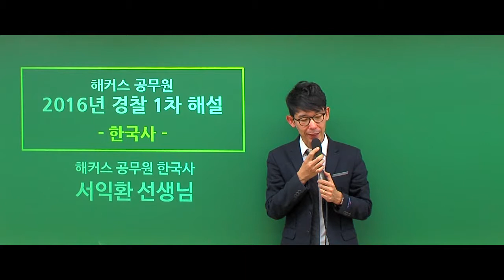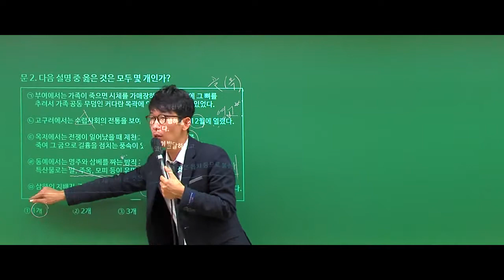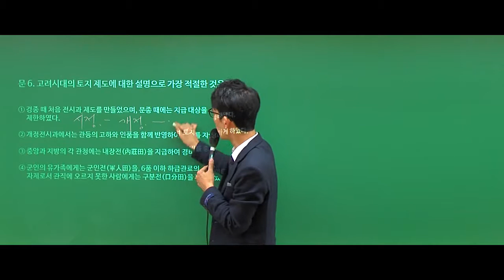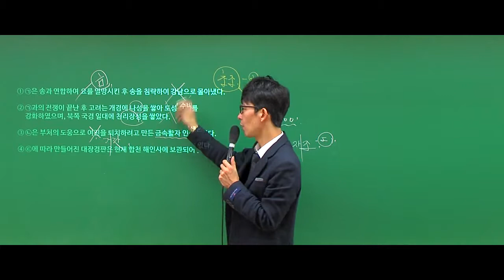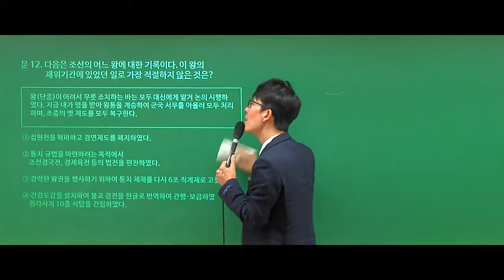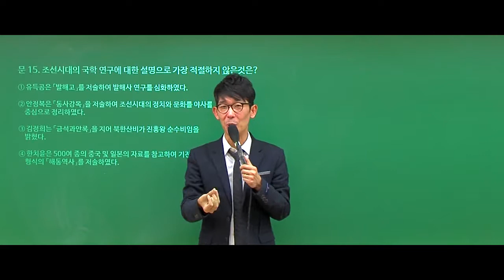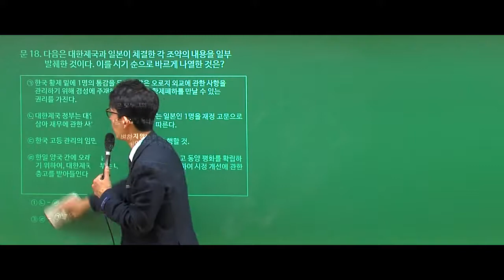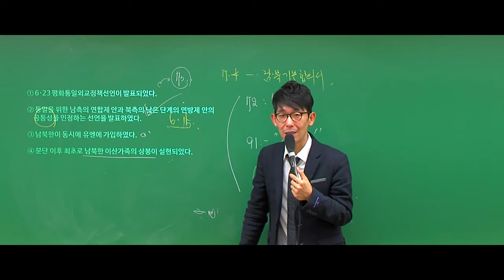특강 서익환 한국사 2개년 해설특강 2016년 1차 기출문제